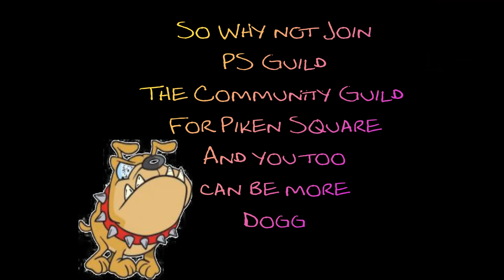PS Guild Recruitment.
and all associated logos and designs are trademarks or registered trademarks of NCSOFT Corporation.
Great Video for all Cat & Dog lovers - O2 Advert Be more dog by cat